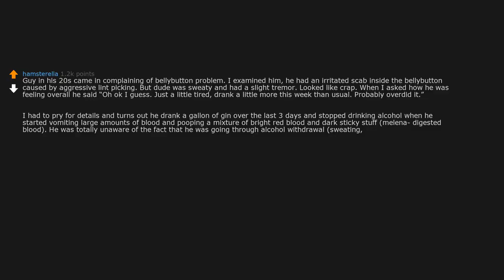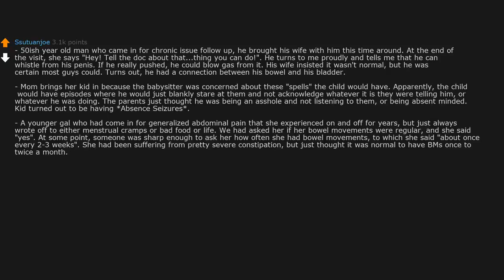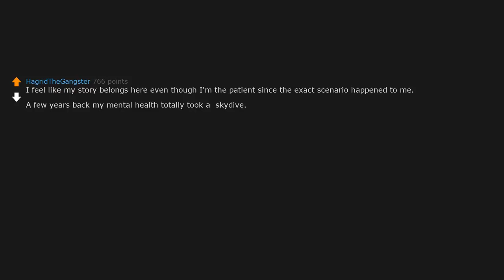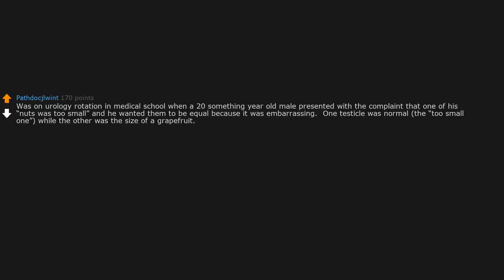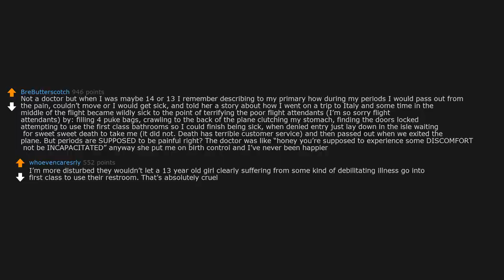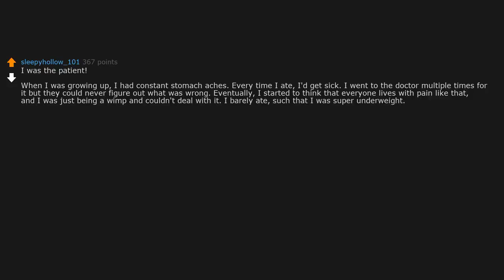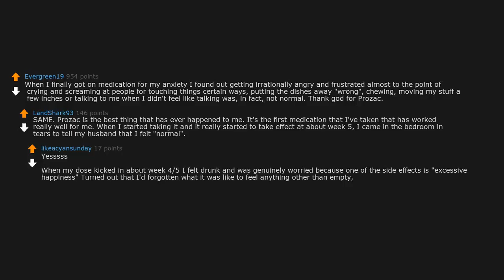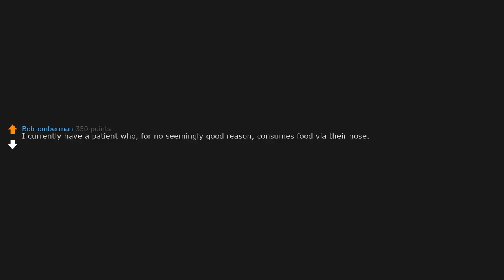Doctors, What's Your "No, That's Not Normal" Moment? (r/AskReddit)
AskReddit People Share Doctors/Therapist, Do You Have Any “No, That’s Not Normal” Stories? If So, What Abnormal Habit/Oddity Did The Patient Have Thinking It Was Normal?